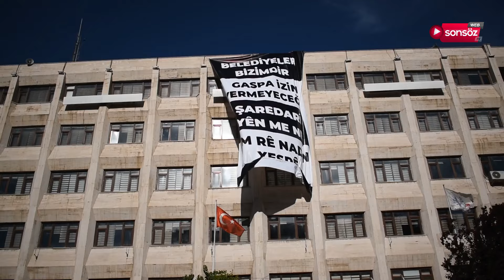Belediyeler nöbette!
Hakkari Belediye Eş Başkanı Mehmet Sıdık Akış’a kayyum atanmasının ardından DEM partili belediyelerde nöbet eylemi başladı.
Batman'da da DEM partililer, belediye binası önünde gece boyu nöbet tuttu. Milletvekili Zeynep Oduncu, kayyum uygulamasının yasal olmadığına dikkat çekerek “Yapılan bu yanlıştan dönün ve seçilmiş iradelerimize karşı tavırlarından vazgeçin. Ne olursa olsun var olacağız, bir daha ki seçimde de sandıklara gömeceğiz. Birazcık onurlu olun ve yaptığınız usulsüzlüklerden vazgeçin. Bu tahammülsüzlüğü asla kabul etmeyeceğiz” dedi.